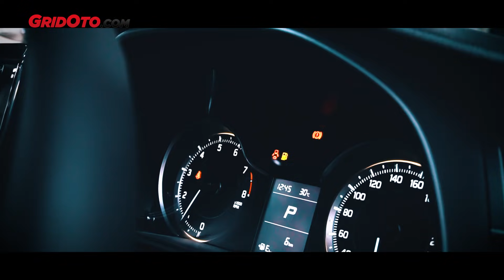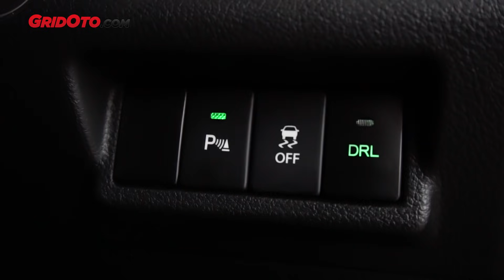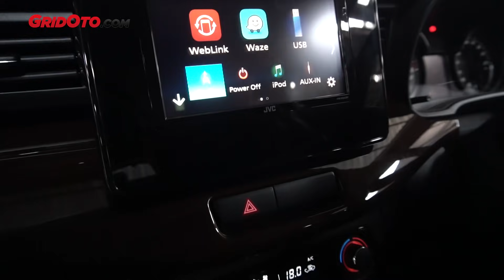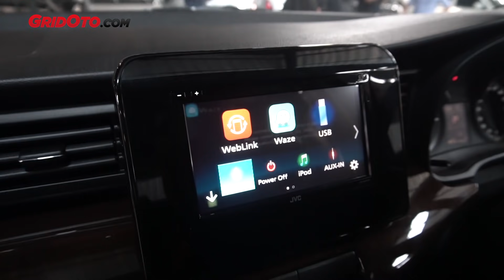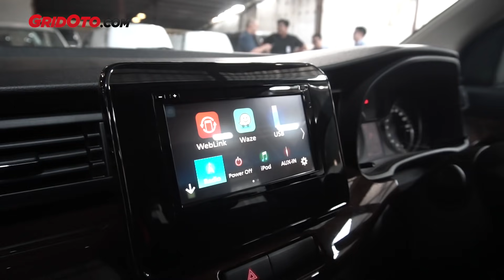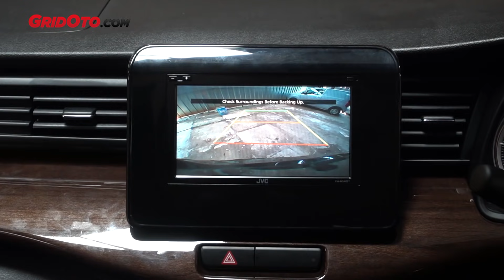Suzuki Ertiga Sport 2019 | First Impression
Halo teman-teman.

Setelah melakukan improvement kecil-kecilan di Ertiga GX, Suzuki Indonesia kini menambahkan varian terbaru di keluarga Ertiga, dengan hadirnya Suzuki Ertiga Sport.

Tampilan Suzuki Ertiga Sport lebih aktraktif dan juga sporti, berkat add-on bodykit dari Suzuki Sport.

Tak hanya tampilan yang semakin ganteng, Ertiga Sport juga mendapatkan tambahan fitur terbaru.

Ingin tahu seperti apa perbedaanya jika dibandingkan dengan Ertiga GX?

Simak video First Impression Suzuki Ertiga Sport yang diulas Host/Test Driver GridOto Fikri Wahyudi

Selamat menyaksikan.